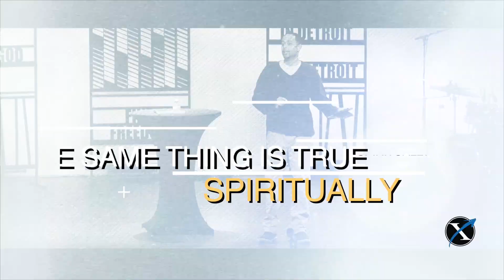"Live Your Best Life" SERMON CLIP